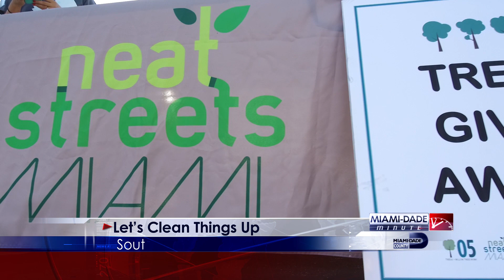Miami-Dade Minute - Let's Clean Things Up!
LetsCleanThingsUp! We're keeping it clean in OurCounty with Solid Waste Management, Neat Streets Miami and Commissioner Dennis C. Moss. In this Miami-Dade Minute, learn about the newest efforts to keep trash off the streets and in the bins, instead.